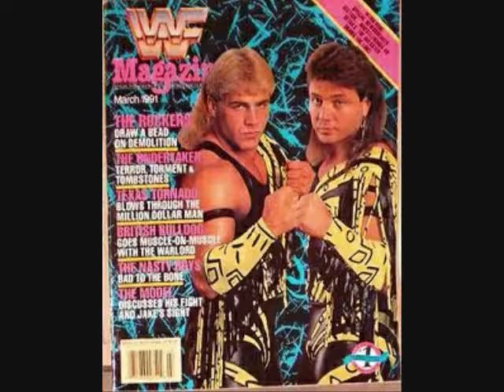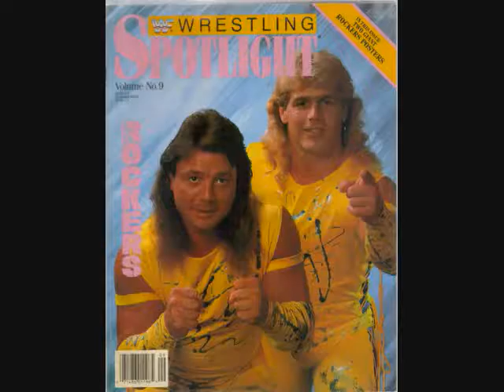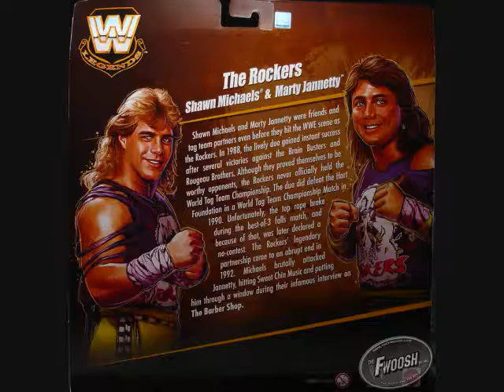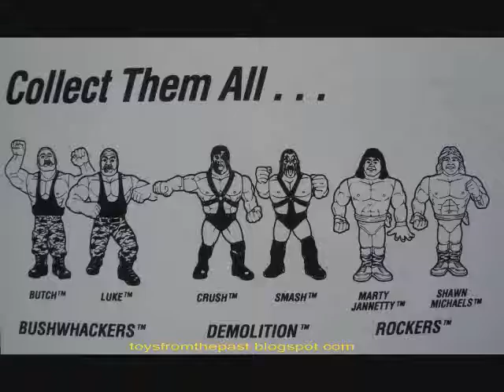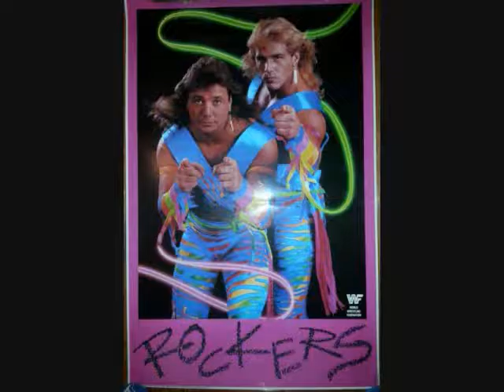The Rockers on JTGMtv